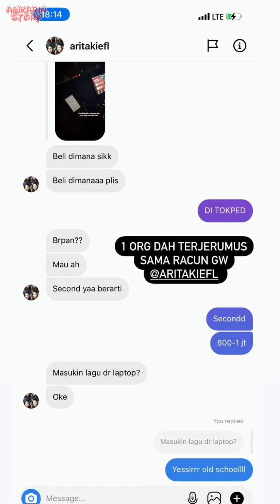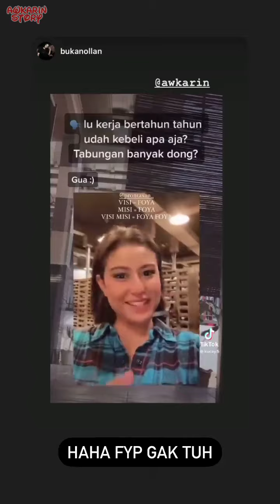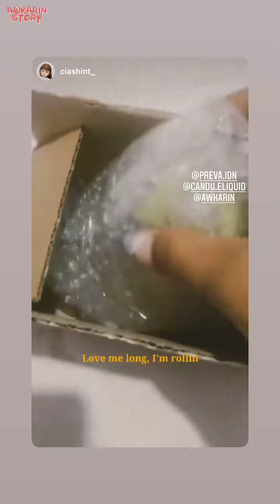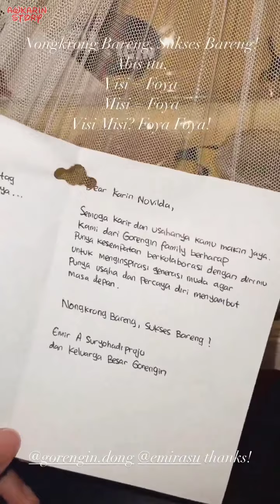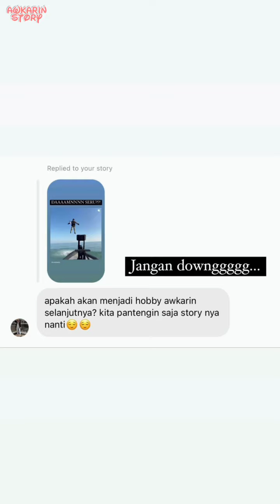Adik Awkarin Ikut Syuting - 05 Mei 2021 || Awkarin Story